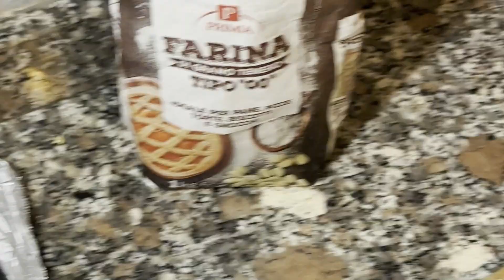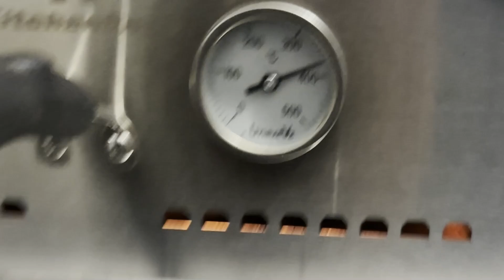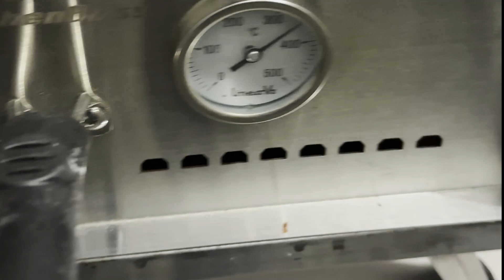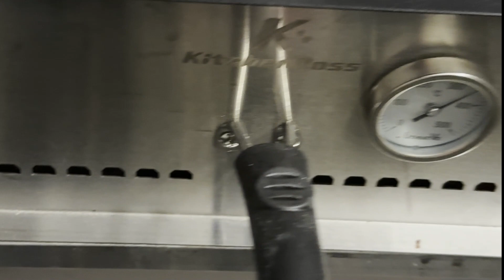PIZZA BIANCA AL TONNO E OLIVE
In questo video emozionante ed ispiratore, mia moglie Emma, non vedente,, prepara una deliziosa pizza bianca al tonno e olive.
Con uno stile unico e una passione contagiosa, Emma condivide con il pubblico i suoi trucchi e consigli per rendere la cucina accessibile a tutte le persone, indipendentemente dalle capacità visive.
Sperimenta l'emozione e la magia della cucina insieme a noi, e scopri come unire la passione per il cibo e l'inclusione può portare a risultati straordinari.